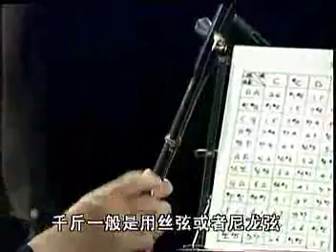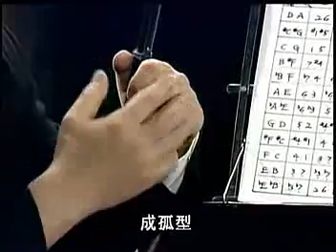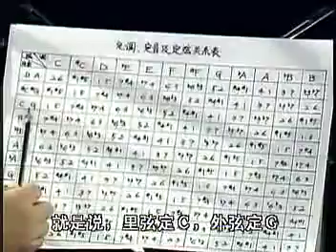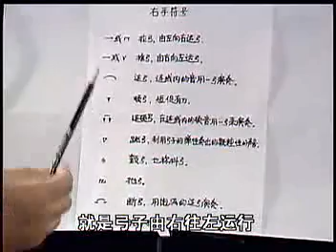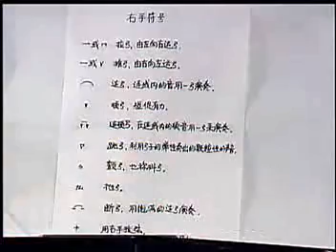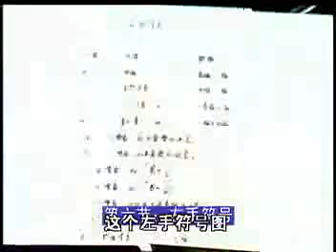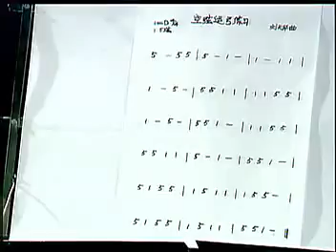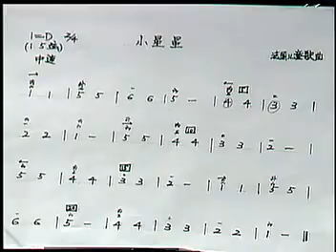二胡演奏视频教程上） 在线收看